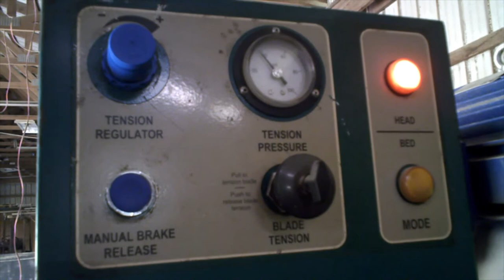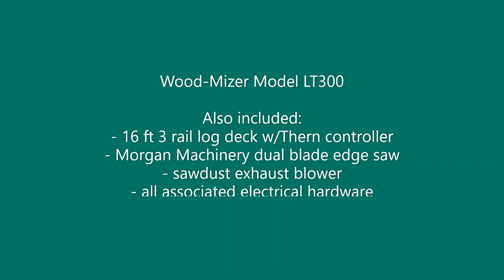LT300 Bandsaw Mill In Action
This 2007 Wood Mizer LT300 band saw was recently brought back to life and is now for sale along with several pieces of peripheral equipment. This video demonstrates the functions of the log transfer deck and sawmill with an actual oak log.